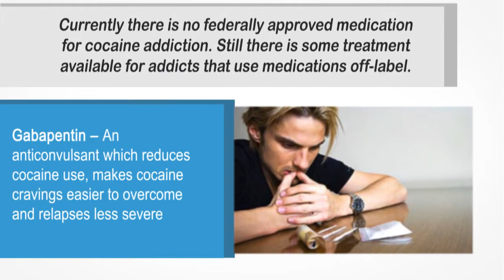Cocaine Addiction Treatment Los Angeles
Currently there is no federally approved medication for cocaine addiction. Still there is some treatment available for addicts that use medications off-label.